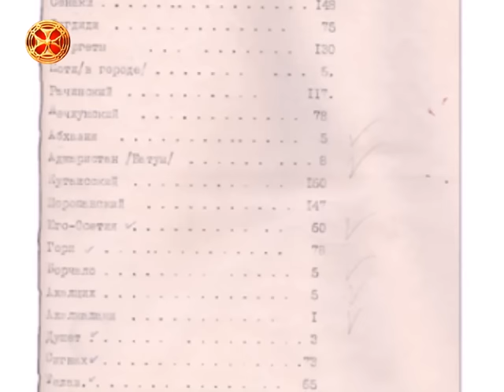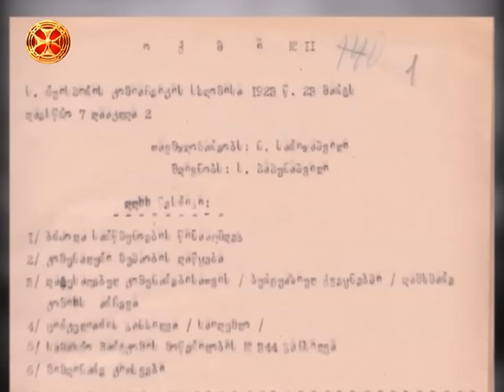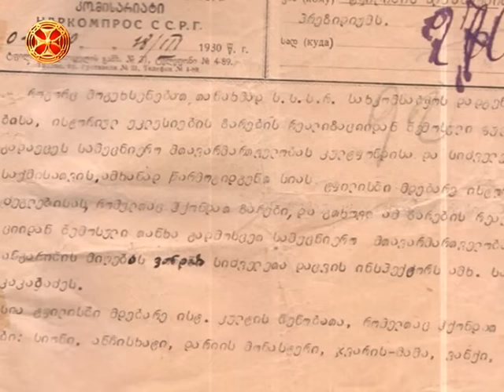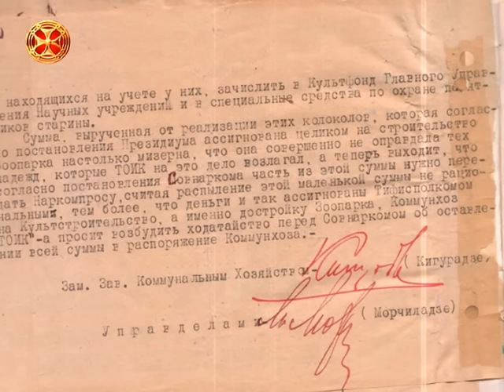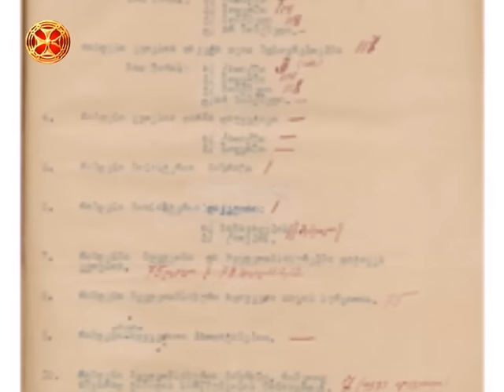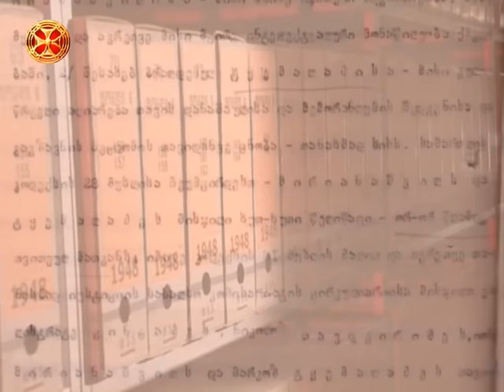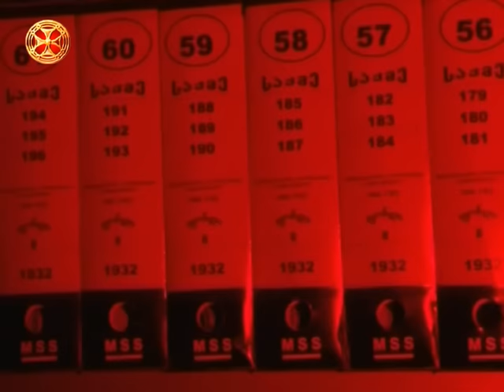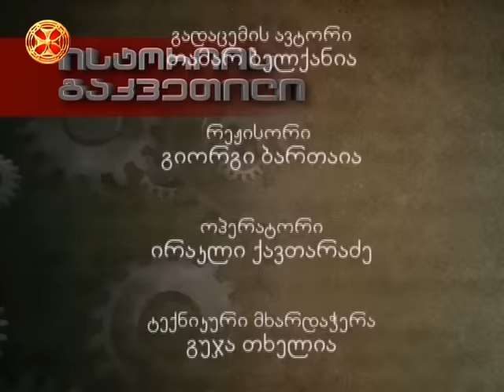მტკვრის მაგივრად ნაკურთხი მდინარე ვერე და წყალკურთხევის ბოლო ცერემონია 1923 წლის თბილისში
ისტორიის გაკვეთილი - მტკვრის მაგივრად ნაკურთხი მდინარე ვერე და წყალკურთხევის ბოლო ცერემონია 1923 წლის თბილისში